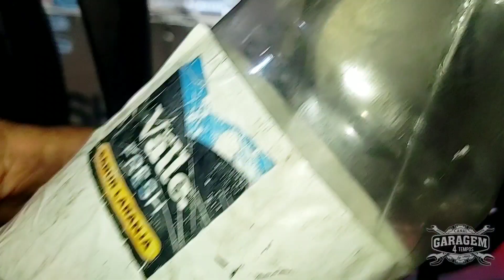Como vem uma moto nova na caixa? ( Shineray Jet 125 )